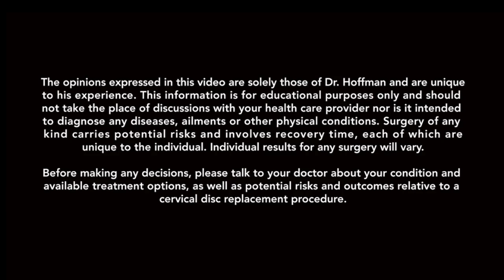Surgeon testimonial short clip Dr Hoffman